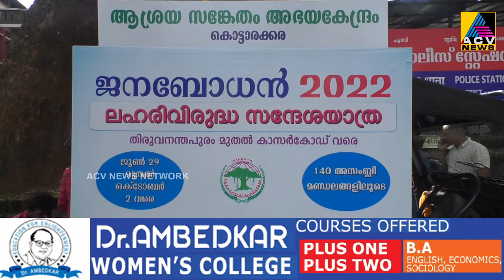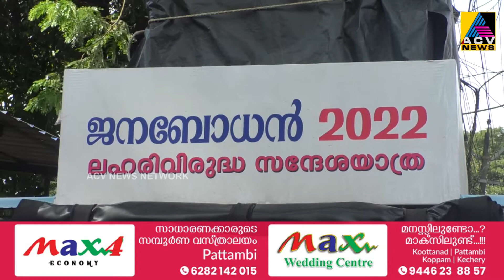ജനബോധൻ-ലഹരി വിരുദ്ധ സന്ദേശ യാത്രക്ക് പട്ടാമ്പിയിൽ സ്വീകരണം നൽകി